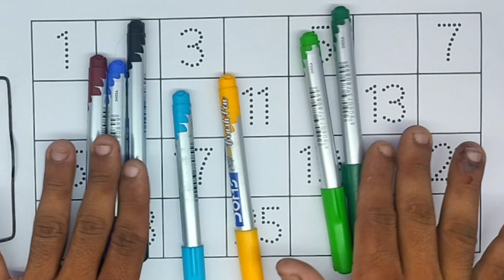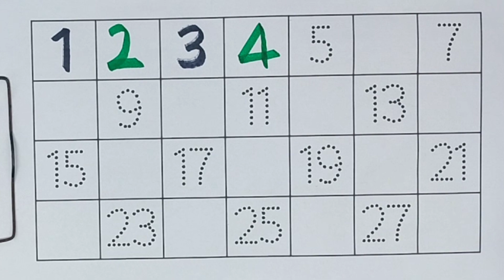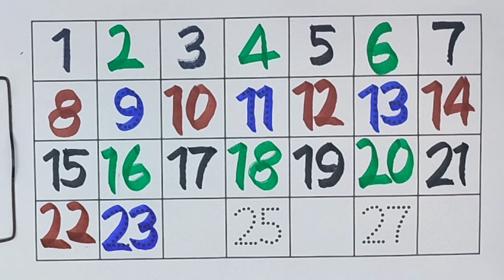Learn ABCD Alphabets and numbers counting 123.Shapes for kids and Toddlers.ABC phonics song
learn to count,toddlers number,123 ginti,educational videos for kids,preschool learning videos
ginti
toddlers
toddler songs
toddler
ginti hindi
1 se 10 tak ginti
hindi numbers
ginti geet
ginti poem
ginti songs
ginti rhymes
hindi ginti 1 to 30
hindi ginti
1 se 50 tak ginti
1 se 30 tak ginti
1 se 100 tak ginti
ek se sau tak ginti
hindi ginti 1-10
hindi mein ginti
hindi ginti 1-100
toddler videos
ginti song in hindi
ginti 1 to 20
 toddler songs
toodlers
ginti
hindi rhymes
ginti hindi
ginti hindi mai
ginti rhymes
hindi rhymes for kids
ginti songs
1 se 20 ginti hindi mein
1se 20 ginti hindi
hindi nursery rhymes
hindi rhyme
123 ginti
1 se 20 ginti
1 to 10 ginti
hindi
1 se 50 tak ginti
number song
counting
numbers
counting numbers
numbers song
kids,for kids
learn numbers
number song for kids
kids songs
counting song
number counting for children 1-20
preschool
preschool videos
preschool songs
preschool learning
toddler videos
preschool for littles
kids videos
educational videos
virtual preschool
preschool prep